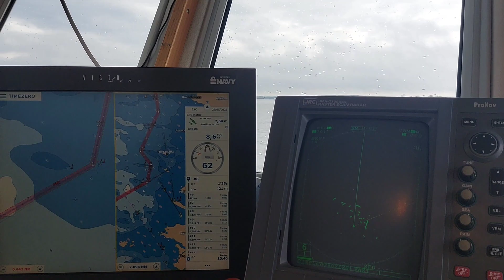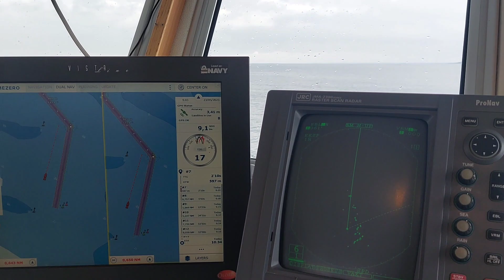23.5.2023 Iijokisuu / perämeri / bothnian bay